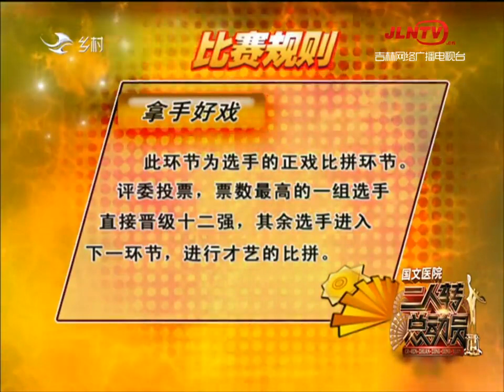二人转总动员 20211014：正戏《水漫蓝桥》